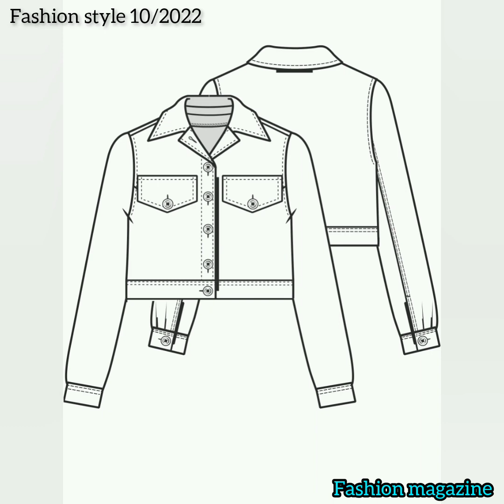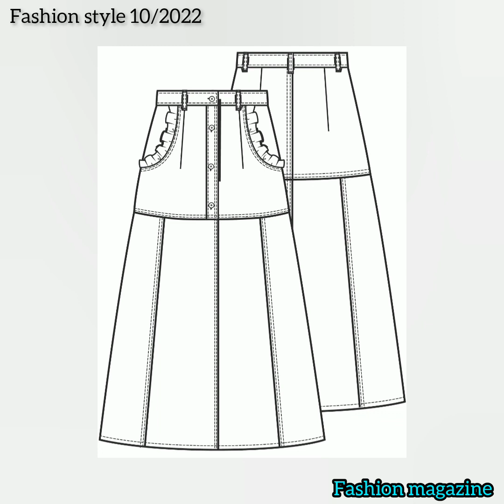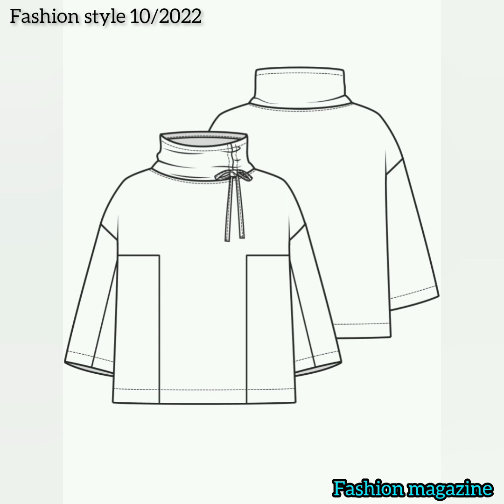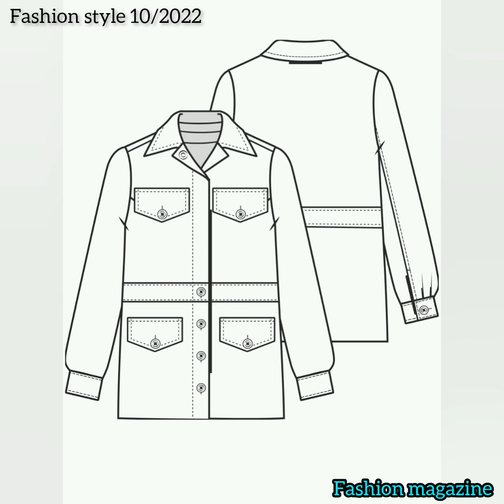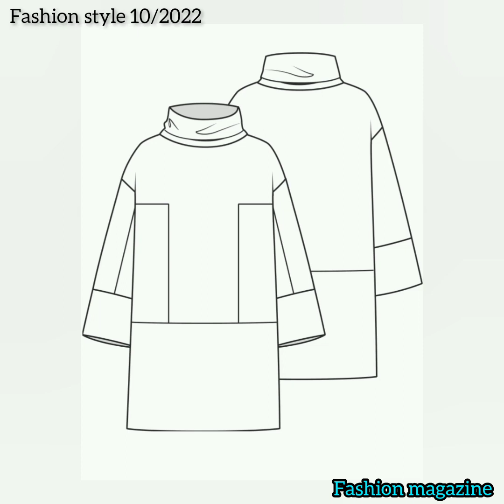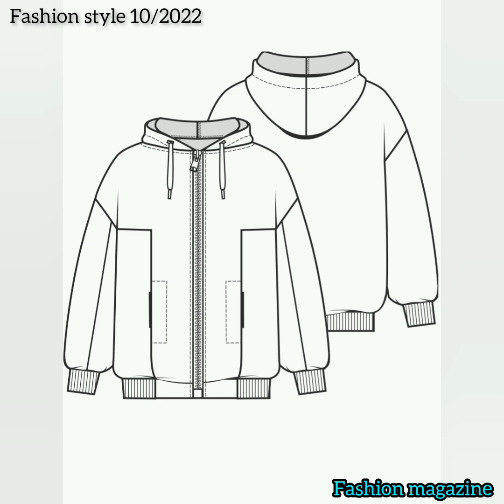Knip mode, Fashion style 10/2022 , full preview 🤗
Knip mode 10/2022 .
fashion style 10/2022

preview